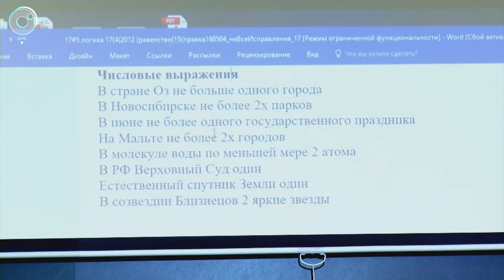Новосибирский госуниверситет снова открывает двери для абитуриентов, выпускников и всех желающих